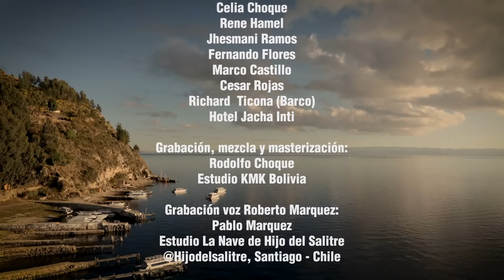KALAMARKA - PONCHOS ROJOS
Año internacional de las lenguas indigenas 2019
declarado por Las NACIONES UNIDAS
participacion de Kalamarka y Roberto Marquez (Illapu)

PONCHOS ROJOS
Ritmo: Laquita
Autor Hugo Gutierrez
arreglos Rodolfo Choque

LAQUITA RITMO DE LA TIERRA,
RITMO DE DIOSES, DE ACHACACHI,
QUE PALPITAS, TODO EL PLANETA,
CON TUS BOMBOS Y PONCHOS ROJOS.

LA MUERTE NO ME DA MIEDO HOY
SOY AYMARA DE PIEDRA PIEDRA DE LOS ANDES,
ESCUCHO LA VOZ, LA VOZ DE MIS ACHACHILAS,
PARA VIVIR EN PAZ, EN PAZ CON EL UNIVERSO,
UNIVERSO, UNIVERSO

LAQUITA UNTAWIPA URAQUEJANA
ACHACACHI AJAYUPAN UÑJTAPA
ACA ORAQUERUW P'UTUNTAJA
WANCARA, WILA PUNCHUMAMPI

JANIW ASJARAYXSTUTI JIWAÑA
AYMARATWA KALA SUNINKIRI JAQ'E
ACHACHILANACAJAN ARUNACAPJA IST'APJTUA
LLAMPU JACAÑATAQI
LLAMPU CHUYMANACAMPI ALAJPACHAMPI,
ALAJPACHAMPI, ALAJPACHAMPI.

JILATANACA, QULLACANACA,
JILIR IRPIR AUQUINACA,
TATA MALLKUNACA,
MAMATHALLANACA,

Q´ALLCO PATAC´ MARAW JALAWAYJE

Q´ALLCO PATAC´ MARAWA
JAN JAQ´EJAMA JACAWAYAPJESTU
UCA LUNTHAT JAQ´ENAQA
THACJPACHANI SARTHASIPJAÑANI
SUMA PHEQ´EMPE,
LLAUMPU, QUANA,
CHOQUE CHUYMAMPI,
CHAMASTHASJAPJAÑANI,
WAWANACAS LAYCU

YANAPT´ASIPJAÑANI MA JACHA MARCA
SAYT´AYAÑATAQI,

JALLALLA QOLLASUY MARCA HARMANOS Y HERMANAS
GRANES ABUELOS GUIAS
SEÑORES MALLKUS
SEÑORAS THALLAS

MAS DE 500 AÑOS HAN PASADO
500 AÑOS DE HACERNOS VIVIR COMO
SI NO FUERAMOS SERES HUMANOS
ESOS LADRONES

TODOS JUNTOS LEVANTEMONOS

CON BUEN PENSAMIENTO
CON LA VISION, LA CLARIDAD
Y EL SANO CORAZON
UNAMOS NUESTRA FUERZA
POR NUESTROS HIJOS

AYUDEMOS TODOS A FORJAR
PONER DE PIE, UNA NACION GRANDE

JALLALLA NACION DEL QOLLASUYO

MALLKU, THALLA = JERARQUIAS AUTORIDAD DELTRO DEL MUNDO AYMARA
JALLALLA = DESPERTAR, LEVANTAR

KMK Producciones